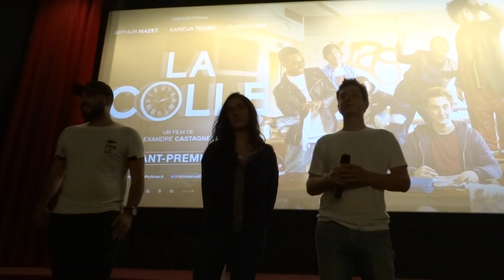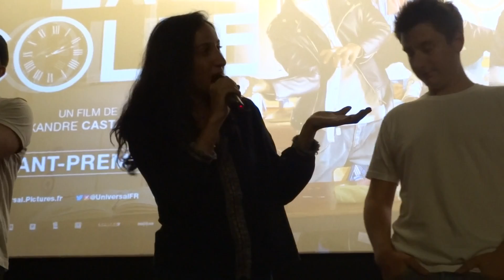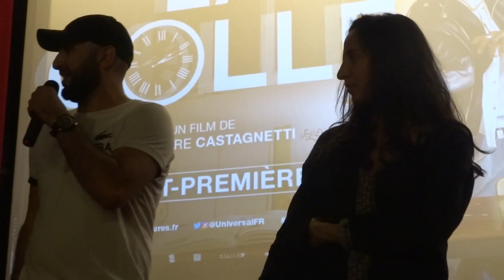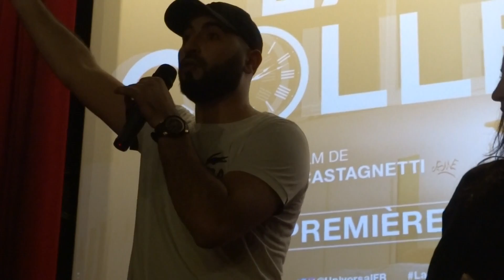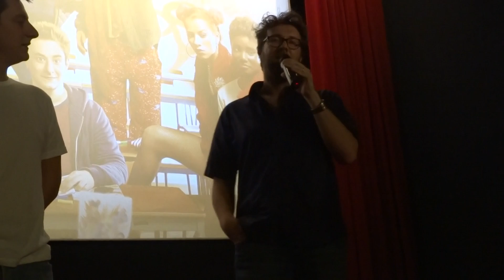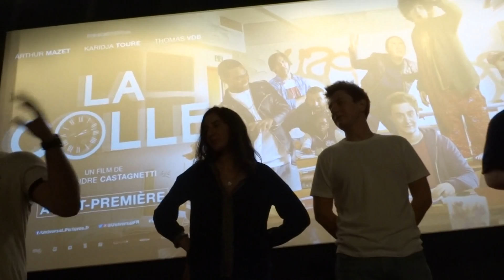Avant-première de La Colle, avec Arthur Mazet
Avant-première du film La Colle, avec Arthur Mazet,  Noémie
Chicheportiche et Oussama Kheddam.